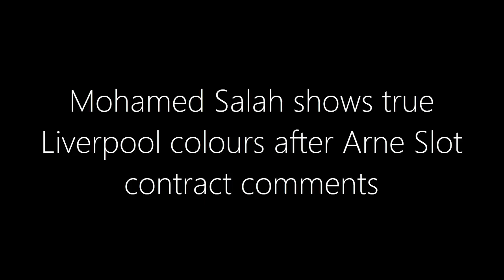Mohamed Salah Drops a MAJOR Hint on His Liverpool Future! 💥 Contract Talks & Incredible Performance!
Mohamed Salah has been in electric form for Liverpool this season, but his future at the club remains uncertain! With 6 goals and 5 assists already, he's been a key player for the Reds in the Premier League and Champions League. But what did Salah really mean when he hinted about his future in a recent interview? 🤔 And how does manager Arne Slot feel about all the contract talks? Find out everything about Salah's future, his commitment to Liverpool, and what's next for the Egyptian King! 👑🔥